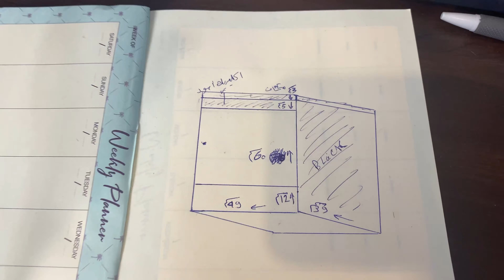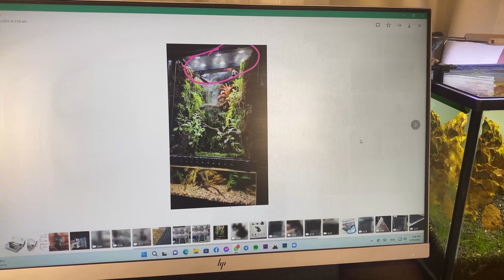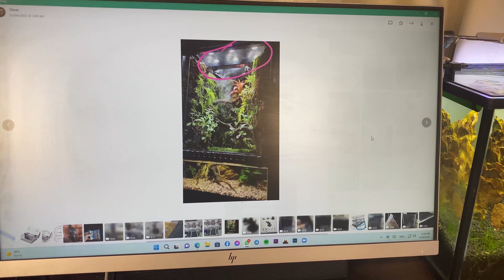S5E70 - حوض أحلامك الجزء الأول - التخطيط والتنفيذ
عمل حوض كراب بالتفصيل
حلقة جديدة عبارة عن أستعراض لحوض الاسماك الولودة الخاص بي من أسماك الجوبي وأٍماك لابلاتي
عمل حوض مزروع صغير بالتكاليف والمصنفه من قائمة الاسماك سهلة التاكثر أو الاسماك الولودة
حلقة جديده بتتحدث عن اخر تطورات الحوض المزروع الجديد الخاص بي واستكمالا لسلسله الاهتمام فيه !
سلسلة تغطية شحنات اسماك الزينة هي سلسلة منفصلة متخصصة في تغطية شحنات اسماك الزينة داخل جمهورية مصر العربية ... تتمتع هذة السلسلة بشرح تفصيلي لوارد اسماك الزينة داخل مصر شاملة المستويات والاسعار ... يتم تغطية انواع مثا اسماك التترا واسماك الانجل واسماك الجولد فيش واسماك الفايتر او اسماك البيتا فيش واسماك الاوسكار واسماك البليكو واسماك الفلاور هورن واسماك الاستينجراي واسماك الجوبي واسماك المولي واسماك السورد تيا واسماك الديسكس او الديسكوس واسماك الكاتفيش واسماك السيكلد الافريقي واسماك السيكلد الامريكي وجمبري المياة العاذبة وجميع انواع الاسماك الولودة شاملة الاسعار
حلقه جديده بتتكلم عن الحوض البري  .. وهو حوض اسماك زينة لا يستخدم فيه اي فالتر اسماك زينة او اي نوع من انواع التسميد والسمك الموجود فيه سمك الجوبي وسمك البليكو وبعض انواع شبيهة للتترا وبالطبع جمبري المياه العذبة او الشيري شريمب
رابط صفحة الفيسبوك :

Music used
New Day  - by Jonny Easton